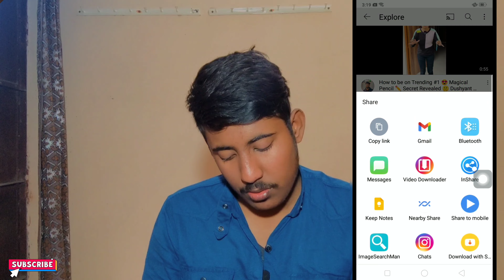🔴Live Proof | Youtube Subscriber Kaise Badhaye | How To Increase Subscribers On YouTube Channel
Ha Toh guys ❤️
▫️Mere Channel Pe Aapko Youtube Se Realeted Content Mile Ga To Aap mere Channel se Jud Skate hai

🔰Device : Samsung galaxy j7 prime
🔰Network : Airtel 4G Data
🔰Thumbnail : Pixellab App
🔰Recorder : Screen Recorder No Ads
🔰Editing Software : Kinemaster Mod